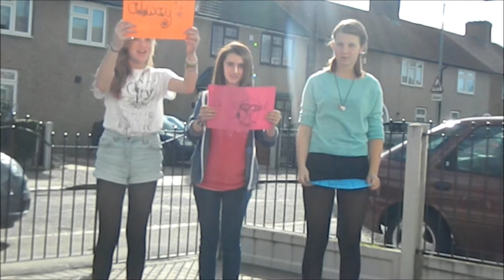Owl City and Carly-rae Jepson - Good Time - MUSIC VIDEO!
hiya! this is mine, marky's and olivia's official video for the Owl City song GoodTime. The parts of this video which contain tour videos at the start and end are from sir adam young's summer tour in London, Temple, KCLSU. me, marky and my cousin were so close to mr.Hoot Owl himself. enjoy the video! commentttt likeeeeeeee shareeeeeee nao. filmed by us all, edited by me, so yeah enjoy and maybe adam young will see this...:3